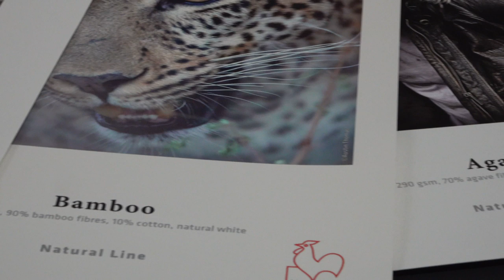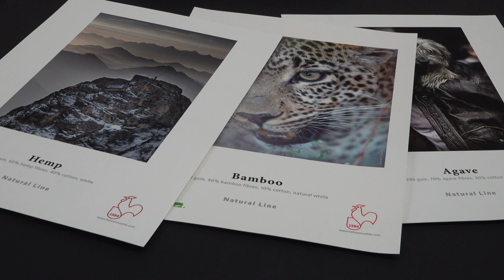Hahnemühle Natural Line Papiere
Harald Gärtner von NEBEL KG, Importeur von Hahnemühle-Papieren für Österreich, erklärt die wesentlichen Facts zur neuen "Natural Line" Produktline.

Ab sofort bietet cyberlab.at die 12c-Drucke mit Pigmenttinten auch auf den neuen Papieren Agave und Hemp an.

Gerne beraten wir Sie persönlich zu den neuen Papieren oder senden Ihnen kostenlose Musterprints zu.

cyberlab.at
A-1070 Wien, Schottenfeldgasse 51
Mo-Fr 10-18:30 Uhr